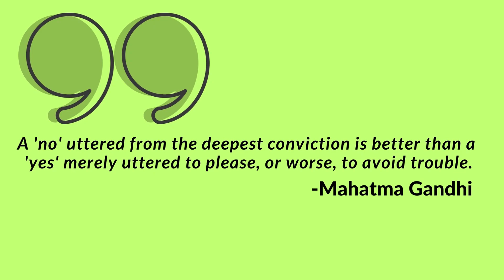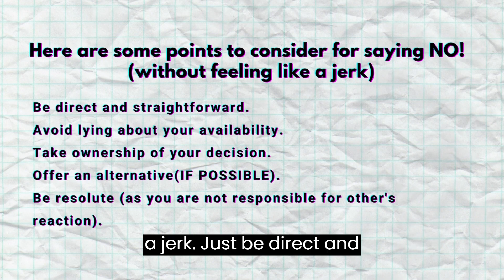LEARN how to say "NO" gracefully ( IN LESS THAN 2 MINS )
Do you struggle to say "no" when someone asks you for a favor, even when you don't have the time or energy to fulfill their request? If so, you're not alone. Many of us find it challenging to set boundaries and say "no" without feeling guilty or rude.

In this video, we'll show you how to say "no" gracefully in less than 2 minutes. You'll learn simple strategies for declining requests without offending or upsetting the other person, and how to express yourself in a confident and respectful way.

We'll also share tips for setting clear boundaries and prioritizing your time, so you can avoid over-committing yourself and focus on what's most important. Whether you struggle with saying "no" to friends, family, or coworkers, this video will give you the tools and confidence you need to assert yourself and protect your time and energy.

So, if you're ready to master the art of saying "no" gracefully, click play and let's get started!
The content is inspired from the book
Techs used :-